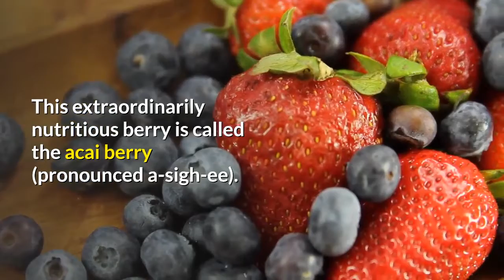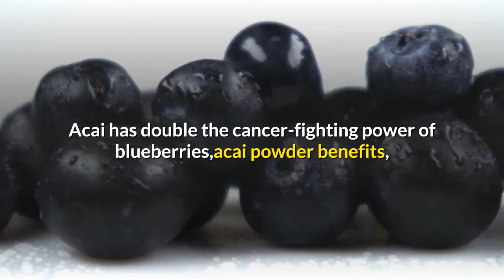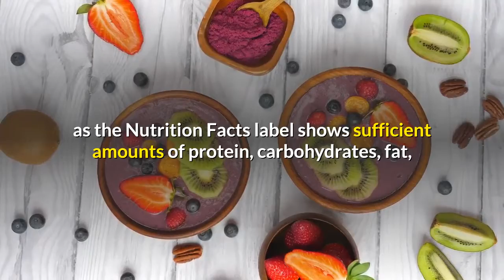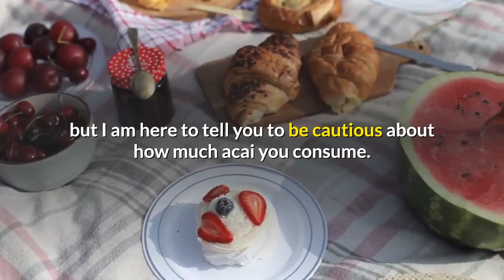How To Maximize Acai Berry Fruit Health Benefits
How To  Maximize Acai Berry Fruit Health Benefits .Berries and chocolate. Generally a great combination, right? What if there was a berry that had a cocoa flavor in it? Well as nature would have it, there is. This extraordinarily nutritious berry is called the acai berry (pronounced a-sigh-ee). While it doesn’t exactly taste like pure chocolate, the bitterness of cacao is incorporated into acai’s intense flavor. The flavor is actually hard to pinpoint as some of its juices have been compared to bitter raspberries while others claim acai produces a salty aftertaste (like say, olives.) Ok, I’m the one that said that. But the flavor is not the only thing that makes acai so unique.
0:00 intro
0:25 berry                                                                                                                                                                                                                              0:50 fruit                                                                                                                                                                        1:25 health                                                                                                                                                                             2:25 benefits                                                                                                                                                                                                                                                                                                                                                               2:50 acai fruit                                                                                                                                                                        From the rainforests of the Amazons, acai berries have been consumed by Brazilians for centuries. But recently, more and more of these grape-sized berries are falling from the South American palm trees into juice bottles around the world.

Labeled the antioxidant superfood, it’s known for its substantially large amounts of antioxidants and nutritional value. Acai has double the cancer-fighting power of blueberries, acai powder benefits, the formerly known antioxidant contest frontrunner. Consumption of the berry not only helps prevent and attack cancerous cells, but it is said to boost energy and overall immunity as well. Actually, the list of supposed and even validated benefits is virtually endless from improved digestion to better circulation, and even better sleep. It is based on these extraordinary characteristics that acai has been referred to as the most healthful fruit in the world.

But, if you’re a juice producer looking for a new venture, many juice and smoothie producers have already jumped the gun on capitalizing on the healthful fruit. While the trend is still fairly recent, grocery store shelves are already well stocked with the likes of organic acai juices, yogurt drinks, smoothies, and even teas.

And the bottles of these products make many a pretty promise. I’m actually drinking an “Organic Acai Antioxidant Superfood Smoothie” right now that claims it’s sufficient for a meal replacement. Is that true? Well, it sure seems to satisfy my nutritional needs as the Nutrition Facts label shows sufficient amounts of protein, carbohydrates, fat, potassium and even omega-3 fatty acids! And…actually it’s the only thing I’ve eaten today so far and I don’t think I’m hungry! Maybe this stuff really does work (Don’t try this at home though folks, acai shouldn’t be the only thing you eat all day.)

Acai has also shown promises of preventing heart disease, as it has 10-30 times the amount of cardiovascular-fighting phytochemical called anthocyanin found in red wine. You may have heard of these phytochemicals from the French Paradox that enumerates the oddity of heart disease’s rare occurrence in France despite their high fat intake. The concept bears the phytochemicals in the red wine responsible for their continued health.

With all these benefits filling the air, the fruit sounds perfect right? Well I’m not here to tell you that it isn’t, but I am here to tell you to be cautious about how much acai you consume. There is such a thing as an antioxidant overdose that has adverse effects such as weakness, fever and toxicity. So, with a fruit so jam-packed with antioxidants, one must be careful. Experts suggest discussing with your doctor what your optimal dosage of antioxidants is. how to  maximize acai berry fruit health benefits. here is your benefits acai berry fruit.

 Acai berry fruit of Sources:

Acai Berry Fruit Guide